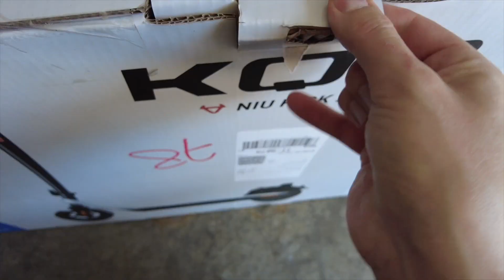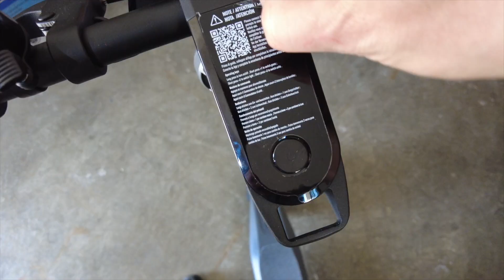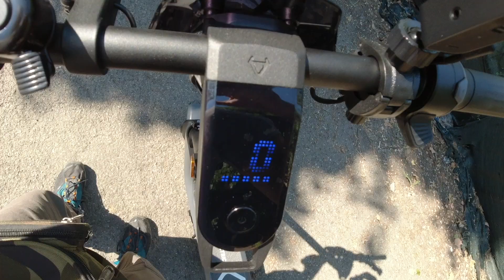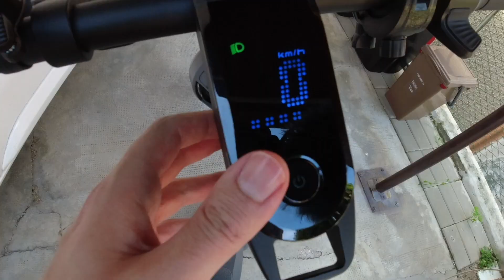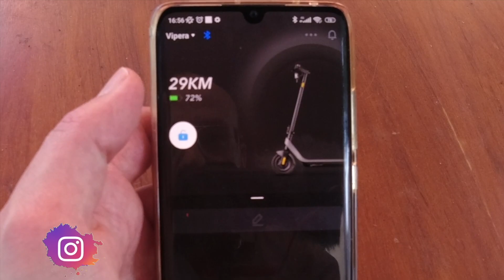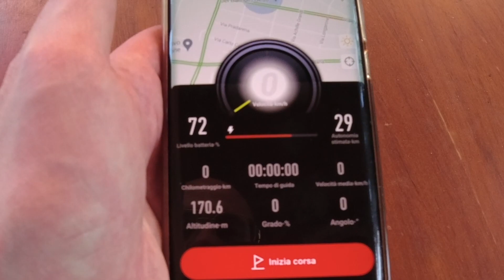Monopattini sul camper - Addio biciclette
Ho preso una decisione drastica - non voglio piu il portabici esterno sul camper.
Poi tutte le volte, dover caricare e fissare le bici è davvero una scocciatura.
La soluzione mi è stata data da NIU 😍 che mi ha fatto conoscere un nuovo modo di muoversi.
SPETTACOLO !! Non sono esperto come @AndreaGaleazzi ma l'idea c'è e non si torna indietro.
Se ti interessa questo monopattino elettrico, ti lascio il link di acquisto su amazon
Ricordati di utilizzare il coupon NIUESCOOTER per poter usufruire di 30€ di sconto sul prezzo finale
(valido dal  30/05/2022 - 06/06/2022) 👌